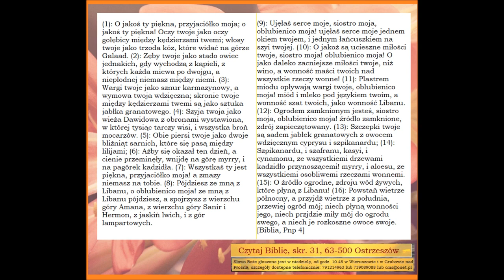Pieśń nad pieśniami rozdział 4 A062 Zielone Niwy